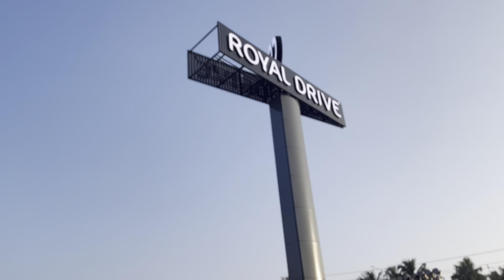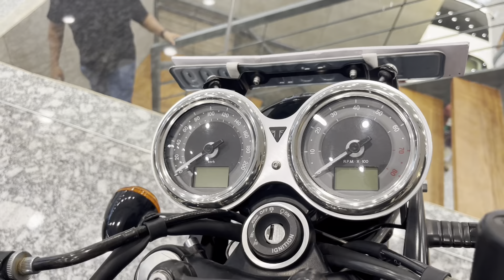Buying a New car Benz AMG😱💥/ showroom Opening Royal Drive 🚀 AMG 44 lakh / YT Money 💰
5:11
804,
Add description
If any suggestions please comment
Shop invitation (Royal Drive )
thumbnail sorry guys it's fake but oneday ee car Nammal edukkum♥️